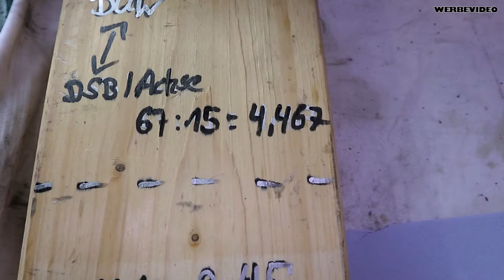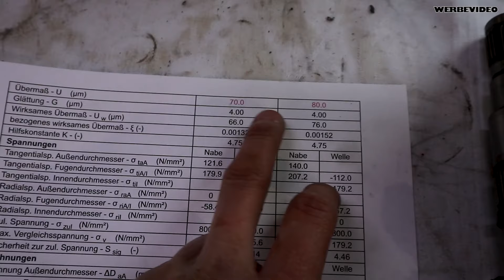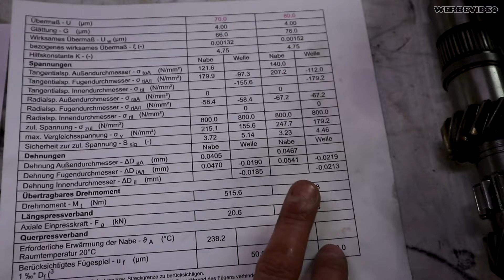020 RENNGETRIEBE im LOW BUDGET Style | First Run | 16V AFH | How to | Küthe Motorsport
020 RENNGETRIEBE im LOW BUDGET Style | First Run | 16V AFH | How to | Küthe Motorsport

Fabian stellt sein neues Getriebe Setup vor

Schaut rein !

Küthe Motorsport ist ein kleines familiäres Rennteam aus Hessen.
Hobbymäßig betreiben wir Autocross und sind eigentlich auf fast allen deutschen Autocrossveranstaltungen zu finden.
Unsere Rennwagenpalette reicht von deutschen Volkswagen bis hin zu einem japanischen drehzahlfreudigen Daihatsu.
Aber auch mit Oldtimern verbringen wir gerne unsere freie Zeit, egal ob Zweirad oder Automobil.
Mit unseren Videos wollen wir euch einen Einblick in unseren täglichen Schrauber-Alltag zeigen.
Sei einfach „fast“ live dabei, wie wir an unseren motorisierten Kollegen schrauben.